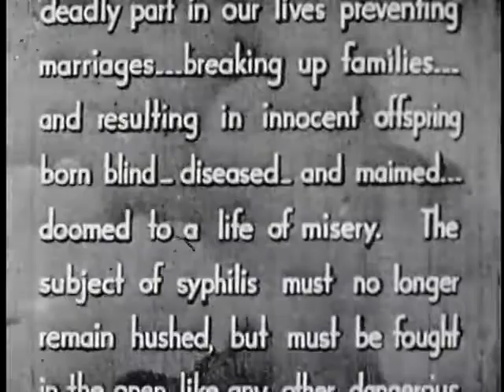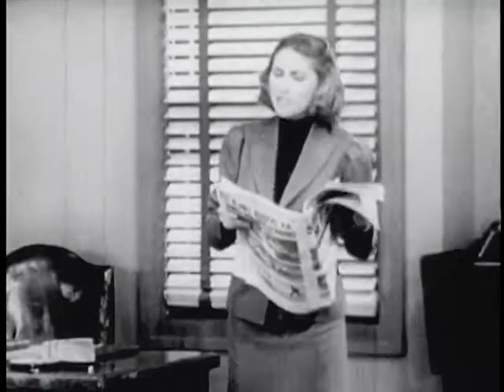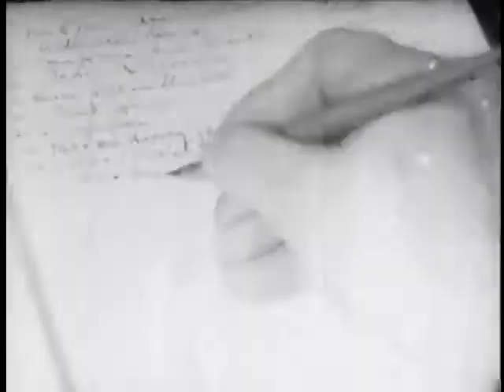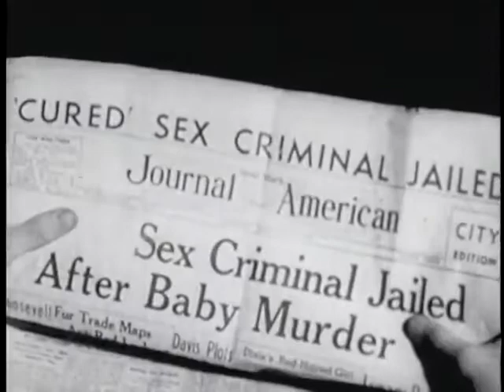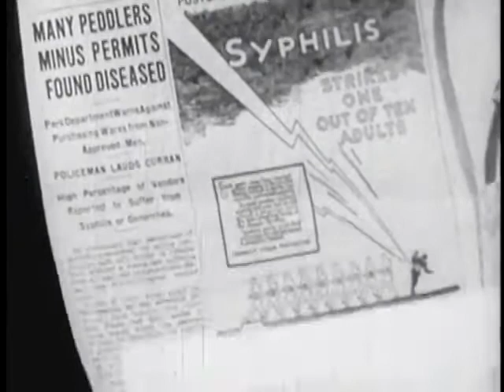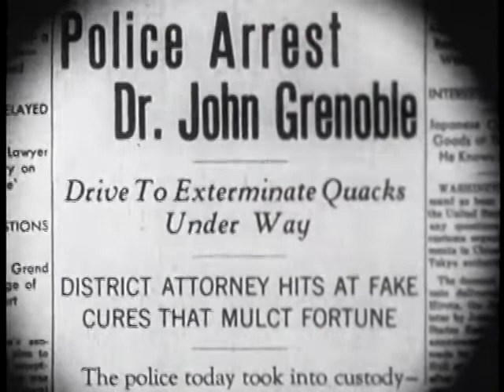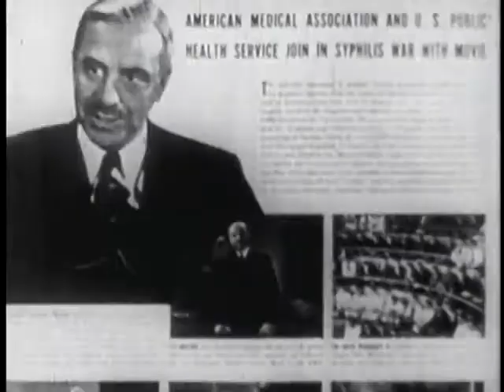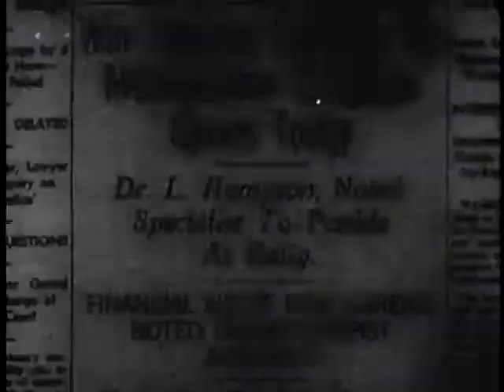Sex Madness (1938)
Sex Madness is a 1938 exploitation film directed by Dwain Esper, along the lines of Reefer Madness, supposedly to warn teenagers and young adults of the dangers of venereal diseases, specifically syphilis.